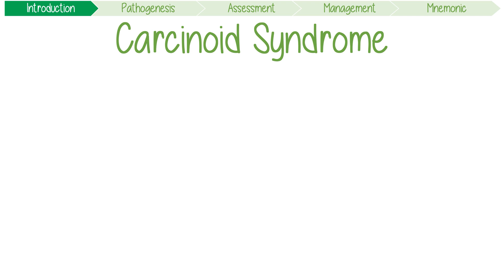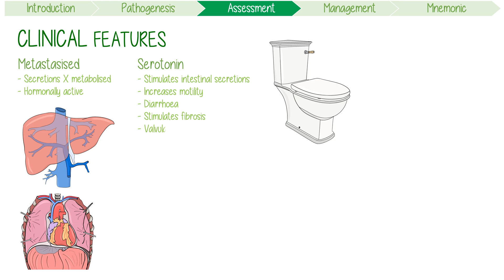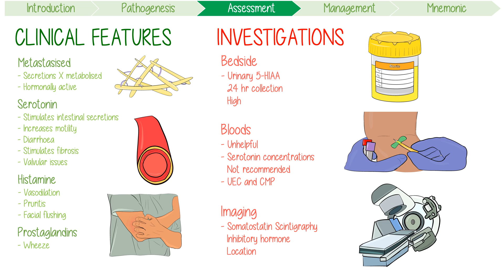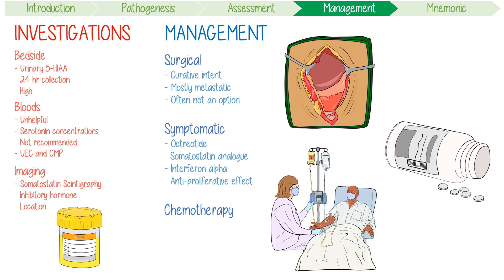Carcinoid Syndrome in 3 Minutes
Carcinoid Syndrome signs and symptoms, pathogenesis, clinical features, investigations, and management with mnemonics for medical students and nursing students.

0:00 Introduction
0:33 Pathogenesis
1:12 Clinical Features
2:00 Investigations
2:57 Management
3:30 Mnemonic